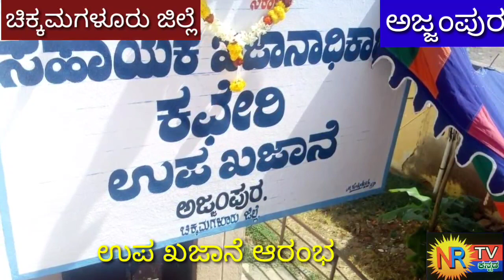ಕಸದ ಬಗ್ಗೆ ಅರಿವು, ಉಪಖಜಾನೆ ಆರಂಭ,ಪೂರ್ವಭಾವಿ ಸಭೆ,ಟೋಲ್ ಬೇಡ